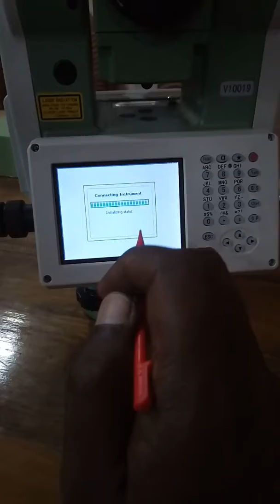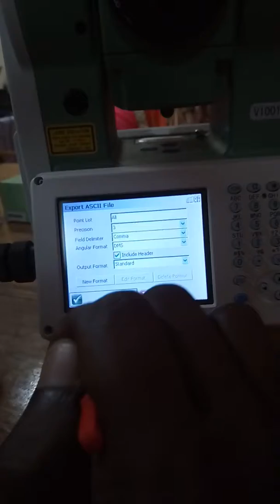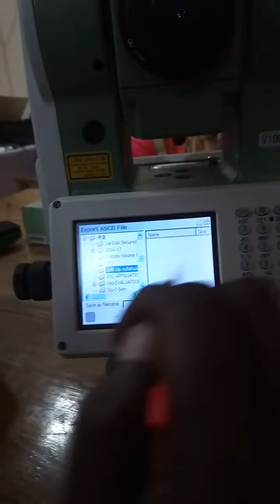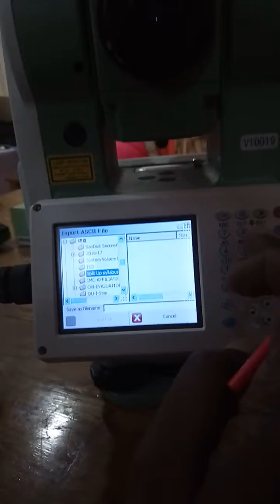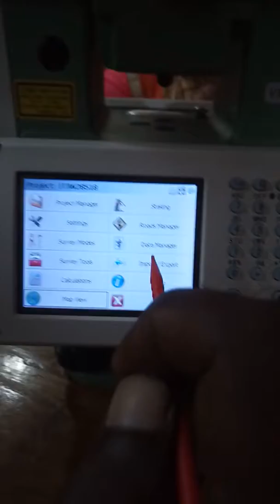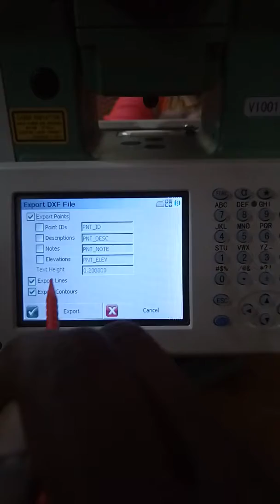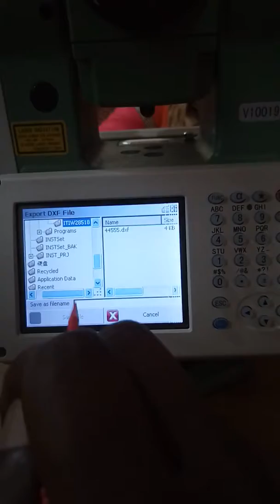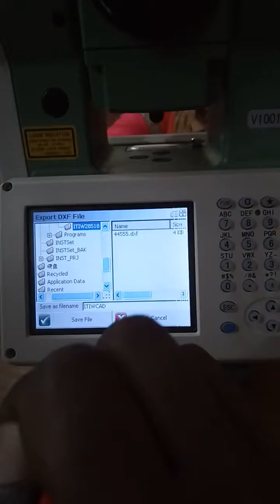export data via pendrive from FOIF RTS Total station in asci,DXF(for autocad) format(Malayalam)